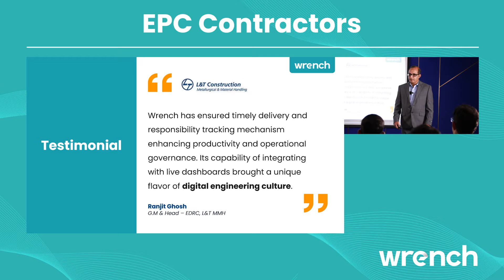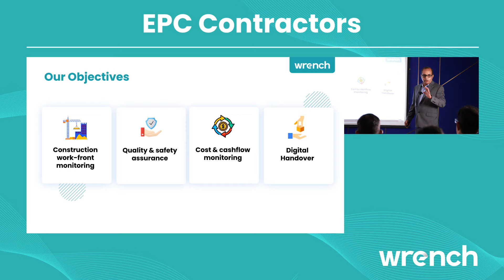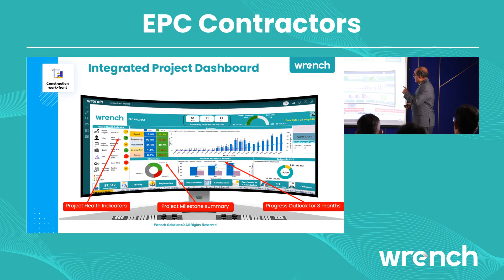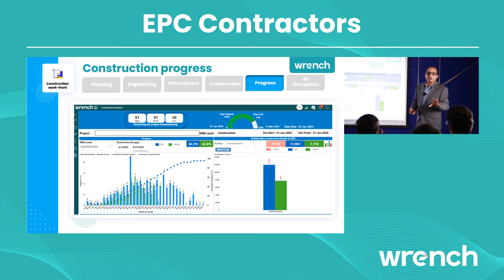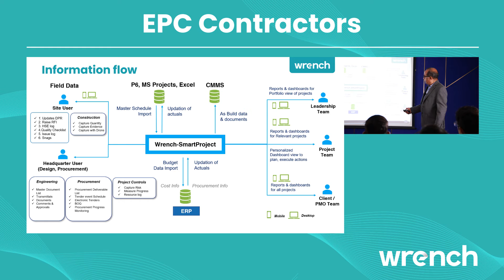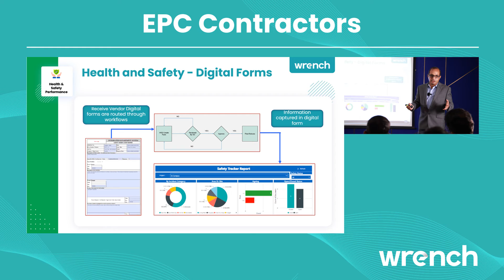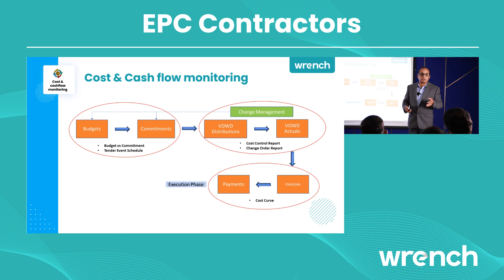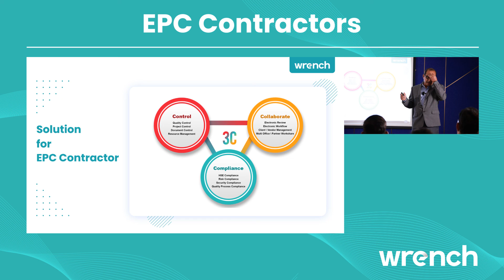Wrench SmartProject for EPC Contractors